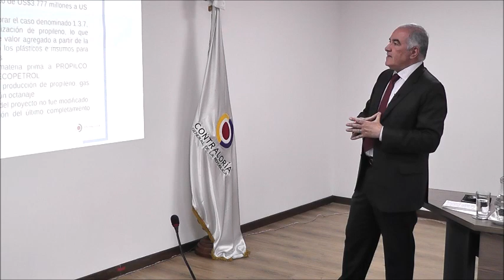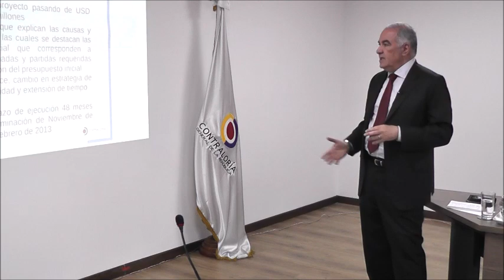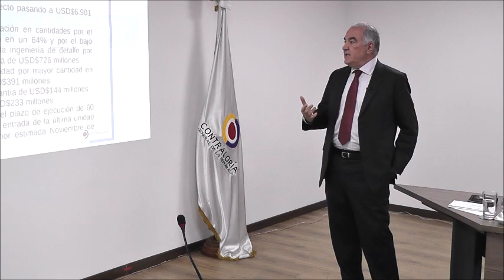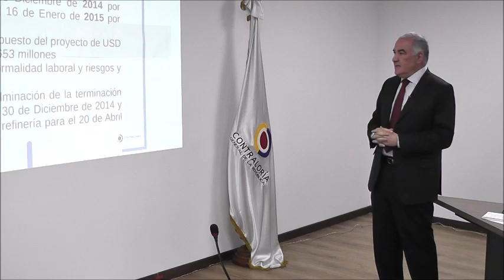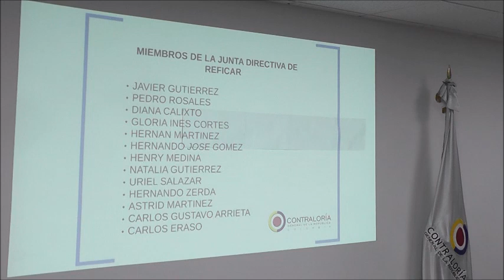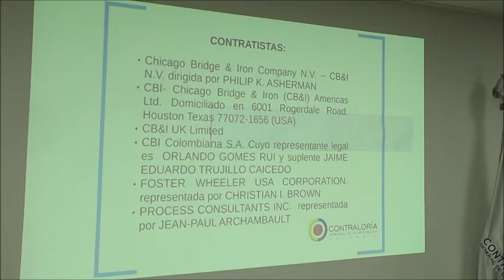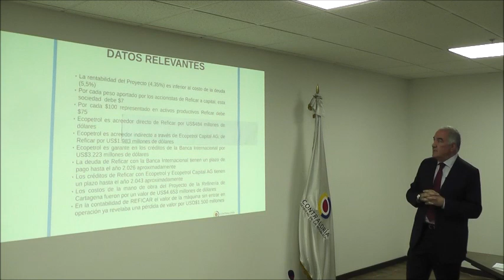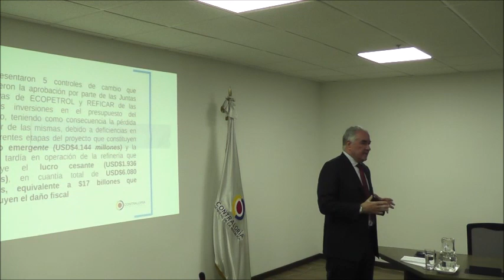Por caso Reficar: Contraloría General abrió proceso de responsabilidad fiscal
*La cuantía del detrimento patrimonial equivale a $17 billones.

*Llamados a versión libre expresidentes de Ecopetrol y Reficar, miembros de las juntas directivas de ambas empresas, funcionarios de Reficar y empresas contratistas.

*Por cada peso aportado por los accionistas de Reficar a capital, esta sociedad  debe $7.

*Por cada $100 representados en activos productivos Reficar debe $75.

*El proyecto costaba inicialmente 3.460 millones de dólares en 2009, y paso a costar 8.016 millones de dólares.

*En la contabilidad de Reficar, el valor de la maquinaria sin entrar en operación ya revelaba una pérdida de valor por 1.500 millones de dólares.